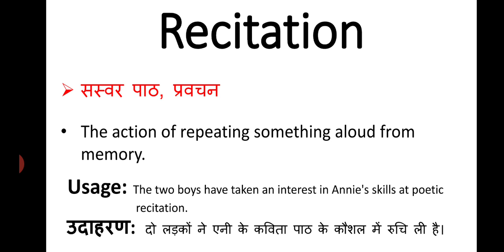Recitation meaning in hindi || recitation ka matlab kya hota hai || english to hindi word meaning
recitation meaning in hindi
recitation ka matlab kya hota hai
english to hindi
word meaning
what is recitation